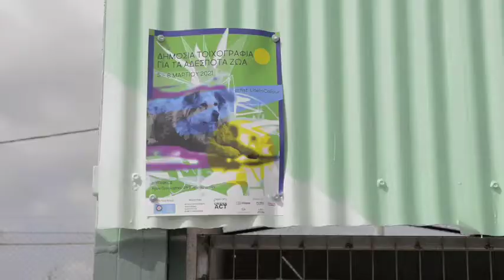"Socrates's Shelter". Athens, Greece, 2021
A mural for the shelter for the stray animals of the Municipality of Athens.
Votanikos area, Athens, Greece.

Street artist: Life In Colour

Under the auspices and the support of the Municipality of Athens / Animal Welfare Department City of Athens

Video: Lost Athina